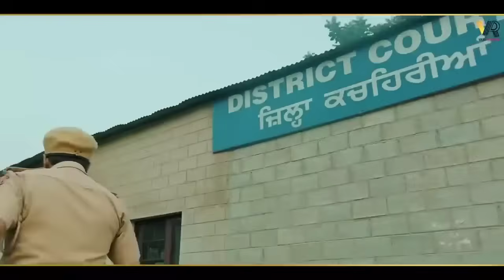Bhari Court M Goli Marage Meri Jaan | Ankit Baliyan | Fiza C | New Haryanvi Song | Haryanvi 2023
Bhari Court M Goli Marage Meri Jaan | Ankit Baliyan | Fiza C | New Haryanvi Song Haryanvi 2023 | Makha Judge Ke Bhi Aavenge Pasine Dekhiye

Starring :- Ankit Baliyan xu0026 Fiza Choudhary
Singer :- Rahul Puthi xu0026 Ashu Twinkal
Lyrics :- Rahul Puthi
Director :- Amit Bisnoi
Spl Thnx :- Ss rana ,Anshu Baliyan ,Vishal GAHLAWAt ,Arjun dangi
Digital : The New Digital Media

Lyrics:-
Chhod De Ye Role Aula Kaam Hojaga
Thode Din Ruk Seher Jaam Hojaga
Ho Makha Chhod De Ye Role Aula Kaam Hojaga

Jis Raah Pe Chalra Se Us Dhal Makha
Tere Jail Me Katenge Kai Mahine Dekhiye

Bhari Court Me Goli Marenge Meri Jaan
Makha Judge Ke Bhi Aavenge Pasine Dekhiye

Kyate Lere Ho Revolver File Ki Aatt Me
Re Den De Gawahi Mkha Khade Hum Baatt Me
Badde Badde Baal Tu Hoya Kis Bhes Me
Yaar Mere Khade Hai Vakilla Ki Dress Me

Dhoke Te Tanne Bhi Koe Maardevega
Ghanne Bariyan Ke Khole Se Tu Seene Dekhiye

Har Somvar Ne Laau Tere Naa Ki Jot Re
Budhwaar Ne Mahri Pessi Lagge Se
Kade Dhari Dharai Rehja Ek Ea Santali Re
Aaj Dekhiye Kacheri Ke Ma Manegi Diwali Re

Sun Mere Yaar Din Zindagi Ke Chaar
Tu Jivta Na Lage Din Teene Dekhiye

Mangal Kha Puthi Ke Ma Hoya Gunda Raaj Re
Ankit Baliyan Badda Ustaaj Re
Jo Teri Gel Bethe Wehi Marenge Tanne
Kade Suni Hai Ke Kaagya Ne Maardiya Baaj Re

Ho Mangal Kha Puthi Ke Ma Hoya Gunda Raaj Re

Sun Puthi Aale Ghara Laagjange Taale
Tham Konya Badmash Re Kadinne Dekhiye